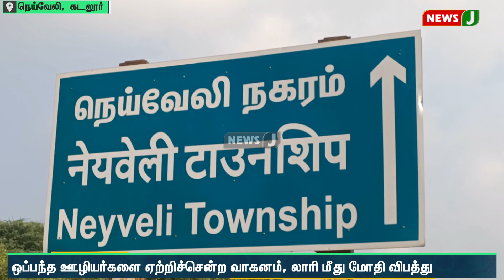ஒப்பந்த ஊழியர்களை ஏற்றிச்சென்ற வாகனம், லாரி நேருக்கு நேர் மோதி விபத்து | NewsJ